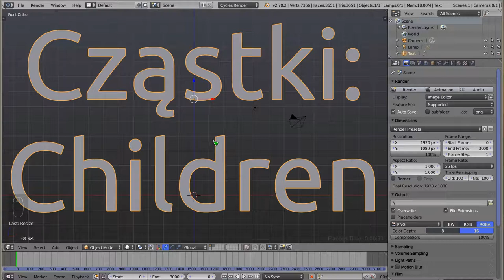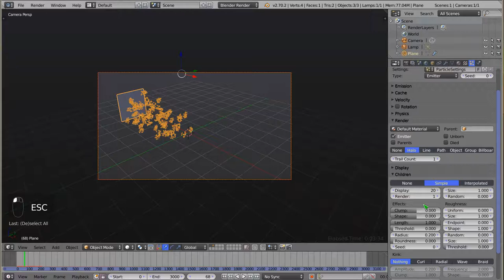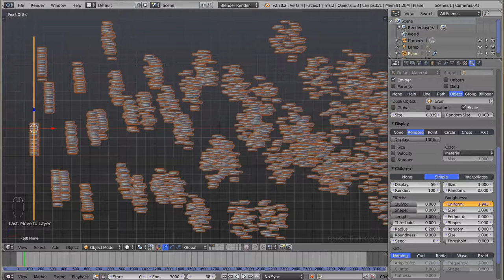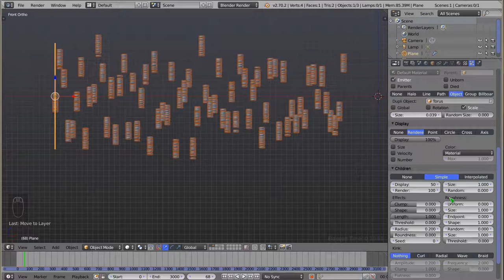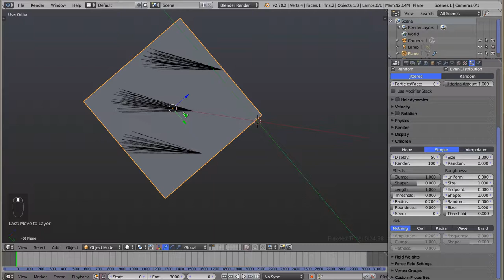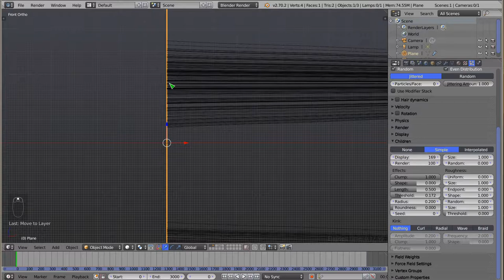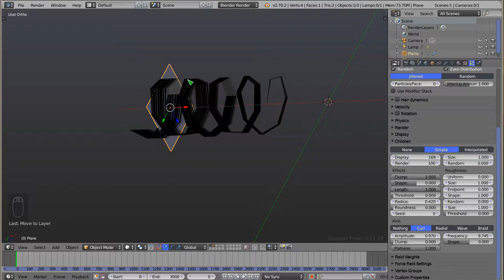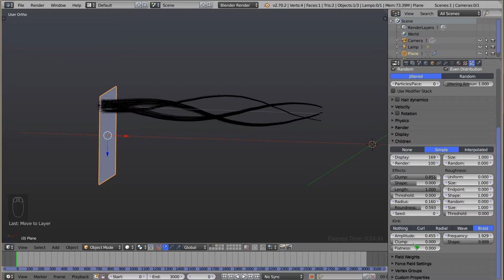Polski Kurs Blendera: Cząstki: Children Simple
Witam! W materiale wideo przedstawiam sposób na zwiększenie liczby cząstek poprzez wprowadzenie cząstek potomnych. Są to takie cząstki, które poruszają się taką samą lub zbliżoną trajektorią jak ich cząstki rodzicielskie. Sporo opcji konfiguracji pozwala uzyskać niezwykłe efekty. Na końcu pokazuję także jak można wyświetlić włosy i jak działają niektóre ustawienia związane z włosami.